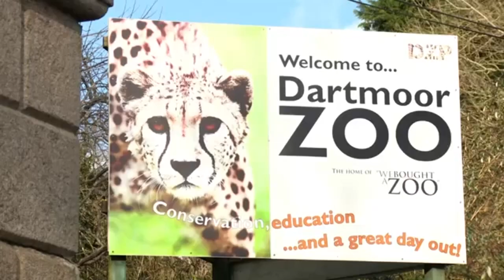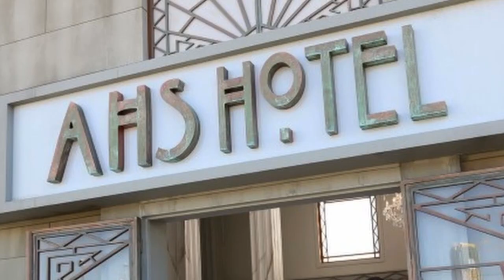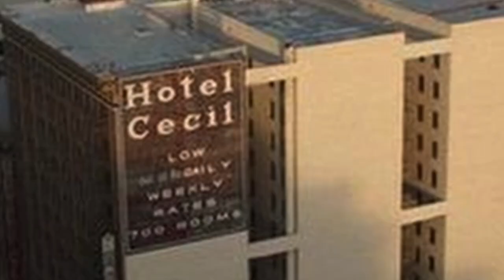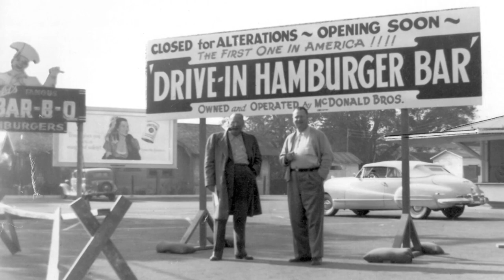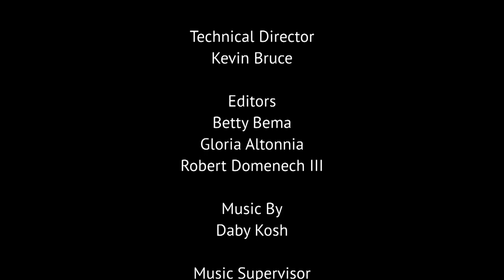Films Based On Real Places | 'Ten Out Of 1O' |Episode 101: Based on...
On this episode of 'Ten Out Of 1O', Betty Bema and Gloria Altonnia of the Pabulum Partners countdown their top 10 movies/shows that are based on real life places.

For more episodes of 'Ten Out Of 1O', catch them on Apple TV, Roku, Fire TV The show releases weekly on Mondays at 9:30 AM PST and 9:30 PM PST on Pasadena's Arroyo Channel.